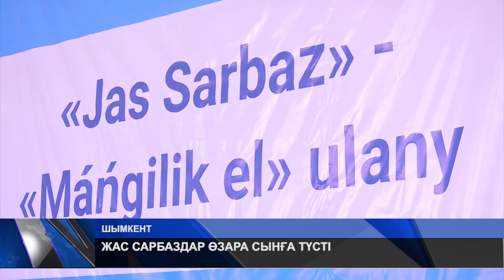ЖАС САРБАЗДАР ӨЗАРА СЫНҒА ТҮСТІ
Шымкент мектептері жас сарбазды даярлауды дәстүрге айналдырған.  Жастайынан отансүйгіштікке тәрбиеленіп , қатаң тәртіпті меңгеруді көздегендер  көп. Бірқатары «Жас сарбаз» додасына қатысып,  қырағылығын танытты. Қаладағы №31 Валентина Терешкова атындағы жалпы орта мектеп ғимаратында өткен мықтыларды байқауын Нұрлан Пайзов та тамашалап қайтты.